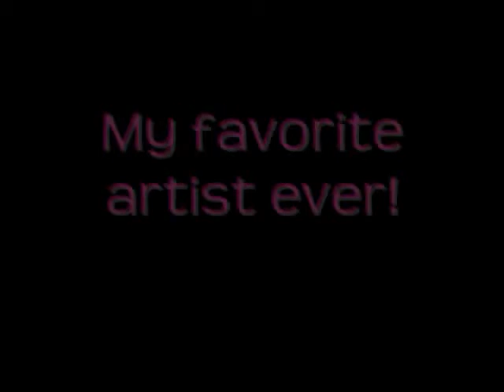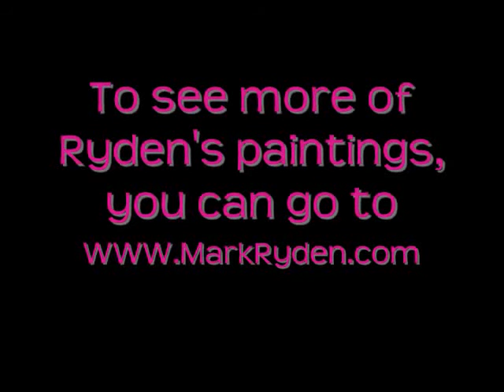Mark Ryden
I DON NOT OWN THE PICTURES.
THEY ARE OWNED BY MARK RYDEN.